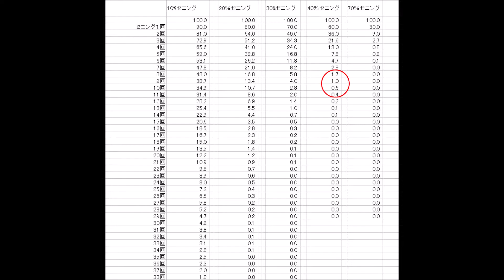毛束をネジってセニングすると一回でのセニング量は雑になるのか？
友好的で無いと思われる又は疑いのあるコメントは削除しております
理美容を熟知した方ならお分かりと思いますがあくまでも一例であり、状況によっては不正解の一例になる事もあります